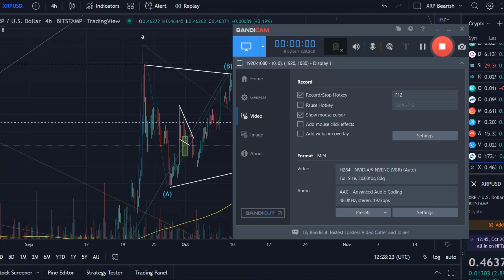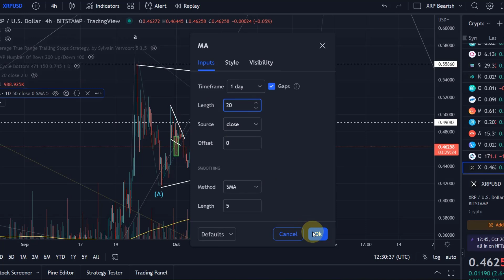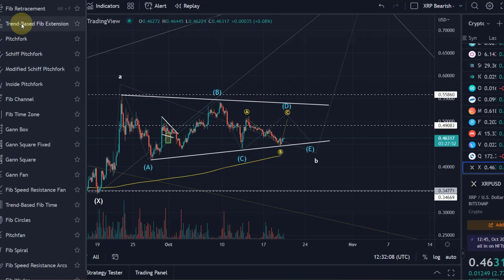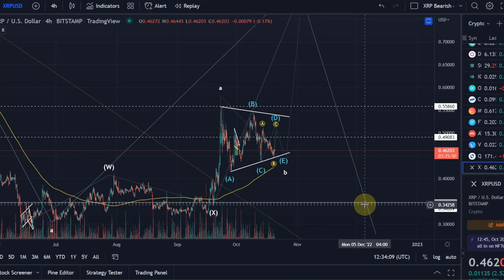Ripple XRP Price News Today Technical Analysis - Ripple XRP Price Now! Elliott Wave Analysis!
Ripple XRP Price News Today Technical Analysis - Ripple XRP Potential Before the SEC Settlement! In this video I talk about the cryptocurrency XRP and talk about the crypto project Ripple. I carry out a price analysis. What is next for Ripple? I also talk about Elliott Waves.

Code: WE4091